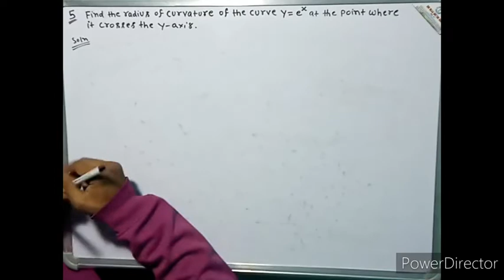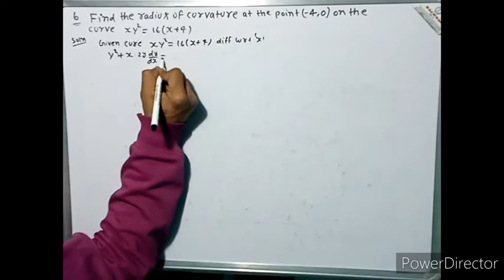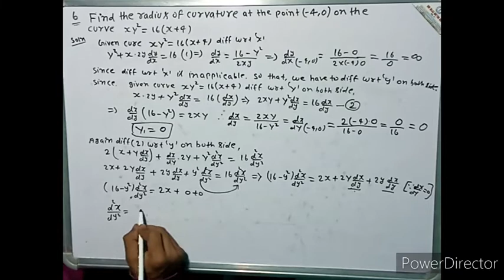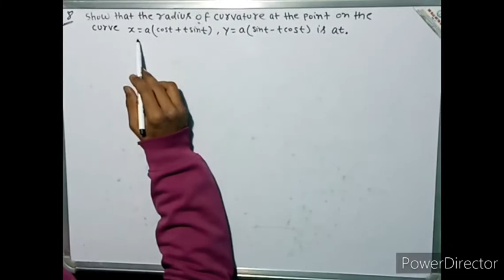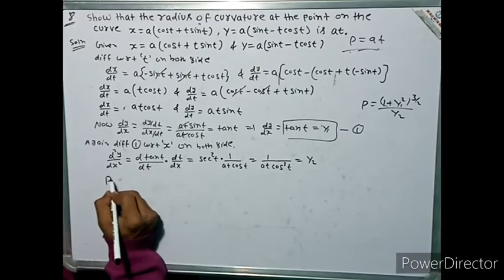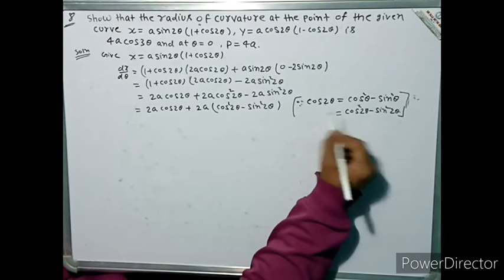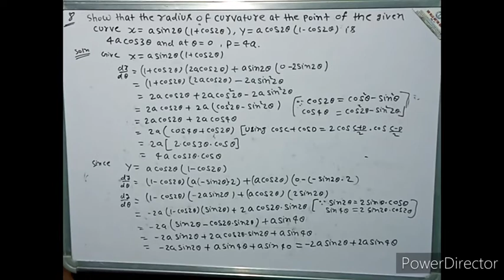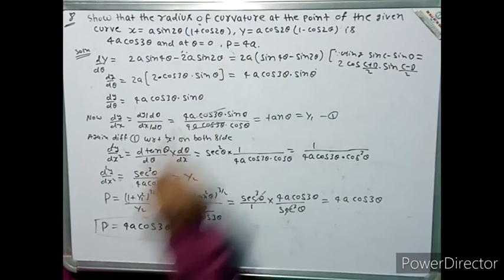differential calculus,radius of curvature lalji prasad exercise 6A part 6